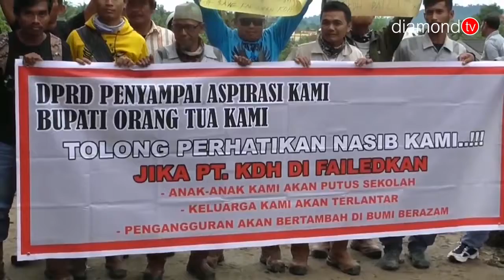KOMISI I AKAN PANGGIL PENGAWAS KETENAGAKERJAAN PERUSAHAAN BERMASALAH DI KARIMUN